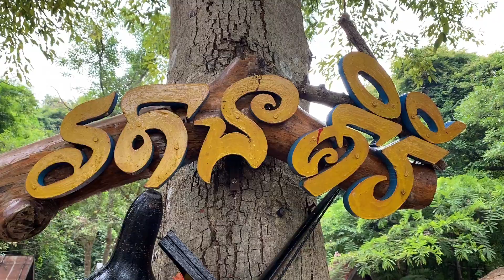Wow ! Enjoy With Bopha Prey Phnom In Cambodia.💕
Welcome To Daly Cooking Channel!